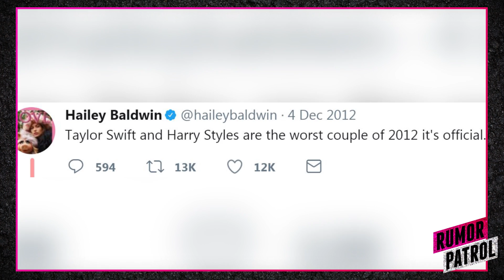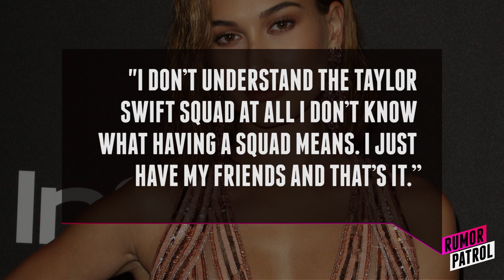Did Hailey Baldwin Throw Shade At Taylor Swift? (Rumor Patrol)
Did Hailey take another dig at Taylor? All this & more on today’s Rumor Patrol.